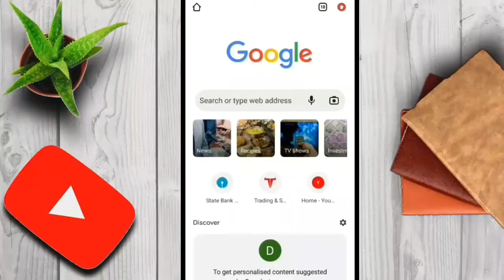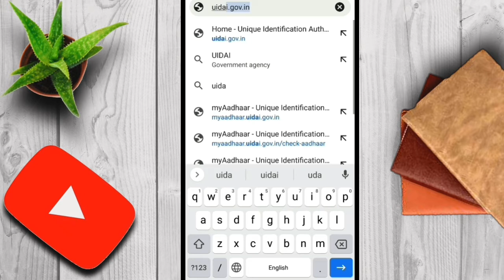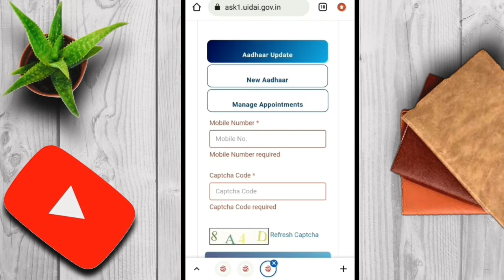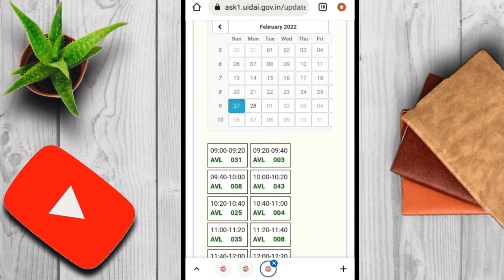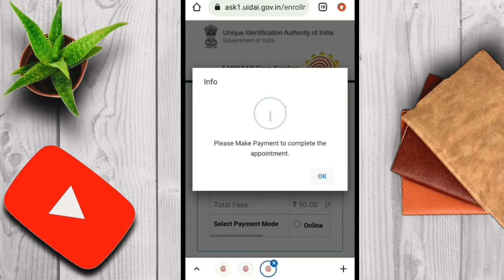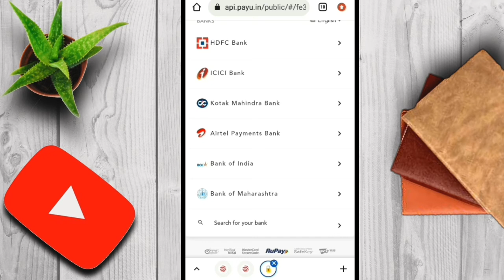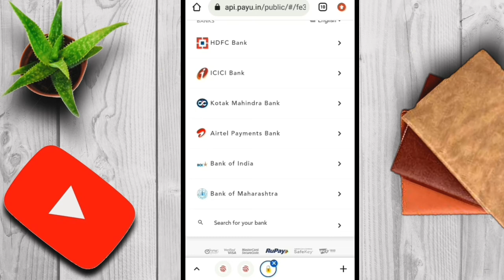How to Link Mobile Number to Aadhar Card in 2022| Aadhar card me Mobile Number Kaise Jode| Bhavesh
How to Link Mobile Number to  Aadhar Card in 2022| Aadhar card me Mobile Number Kaise Jode| 100%  working| Bhavesh Monitor

is video me aadhar card ke sath mobile number jodne ka ekdum sahi tarika bataya gya hai iske alawa koi tarika nahi hai aadhar card me mobile number link karne ka.

 how to link phone number with aadhar card

Aadhar card me mobile number Kaise link Karen 2022

 aadhar card me mobile number kaise jode mobile se 2022

 mobile se aadhar card me mobile number kaise jode online 2022

 online adhar card change mobile number 2022

 how to link phone number with aadhar card 2022

 Aadhar card mobile number Kaise link Karen

 Aadhar card mein mobile number Kaise update Karen

 Aadhar card mobile number Kaise jode

 Aadhar card mein mobile number Kaise link 2022